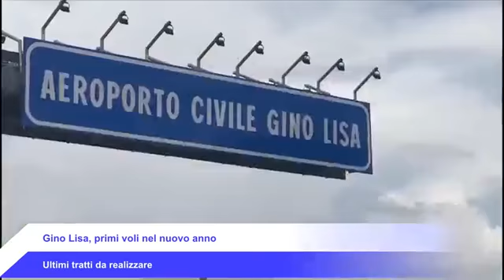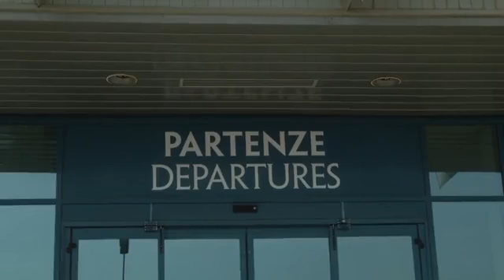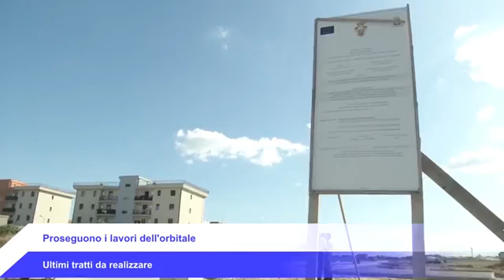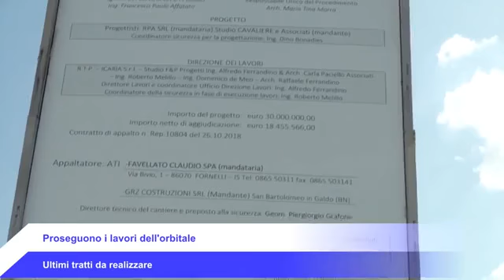Il Telegiornale di Foggia TV